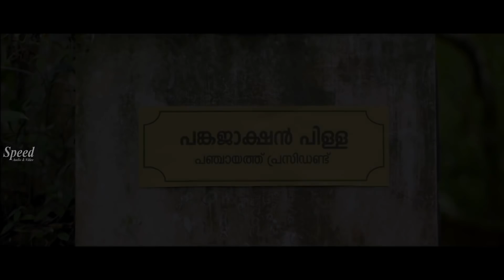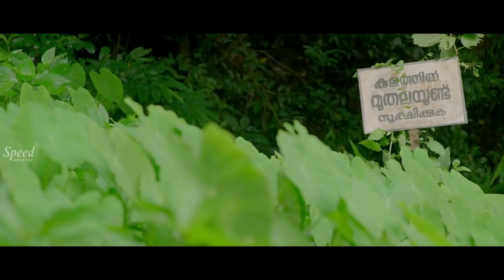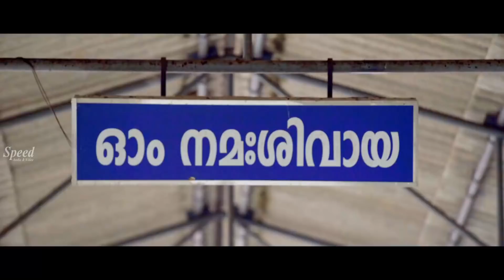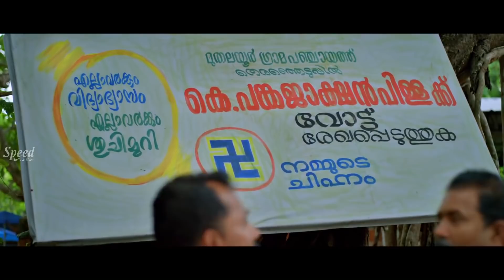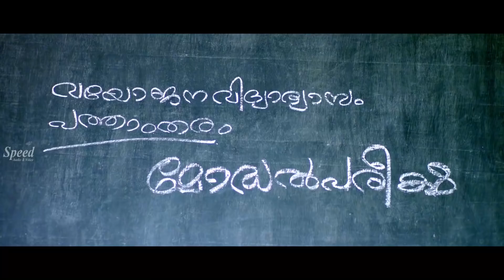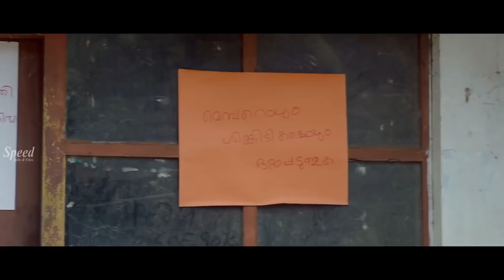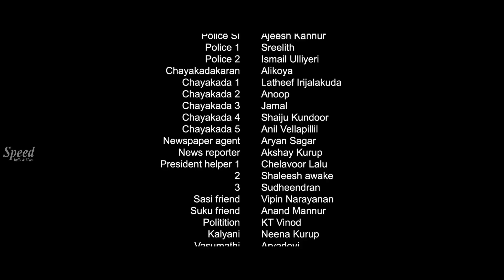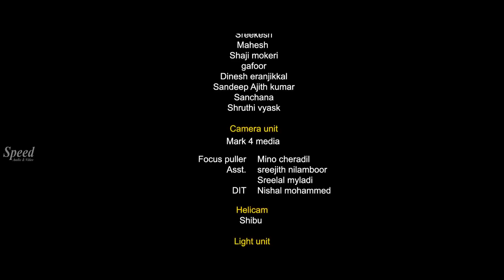Aasaigal 60 Tamil Village Dubbed Full Movie